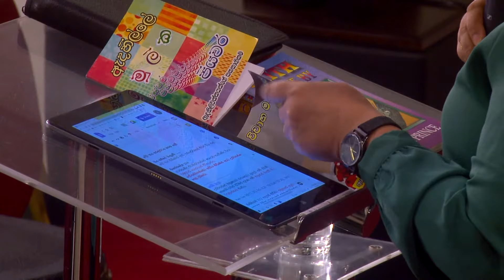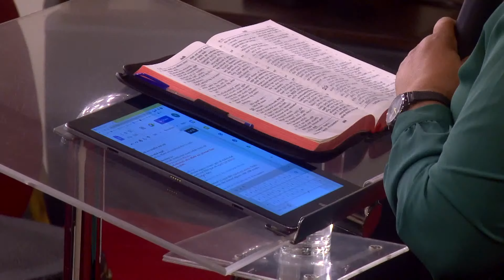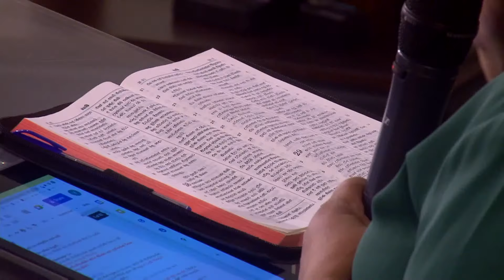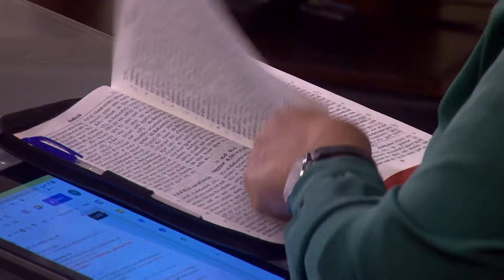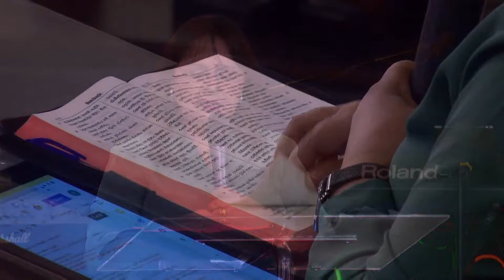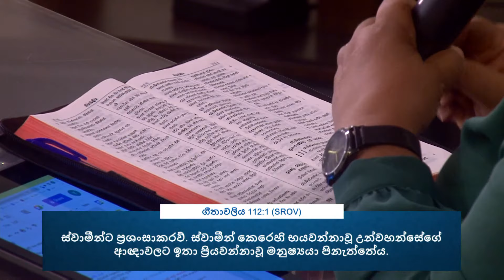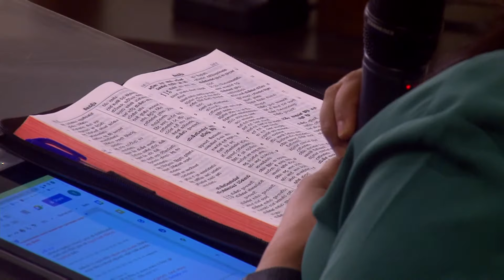July 3, 2022 Yasha Manu | Sinhala Christian sermon | Sinhala deshana | Sinhala Christian message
ප්‍රඥාවන්තයා දේව භයින් නපුරෙන් වැලකී සිටී | Yasha Manu

⛪ ඉරුදින දේව මෙහෙයට එක්වන්න!
සිංහල - උදෑසන 8ට
ඉංග්‍රීසි - උදෑසන 11ට

📍 ලිපිනය:
ඇදහිලිවන්තයන්ගේ සහභාගිකම
2වැනි මහළ, 28, ගාලු පාර, දෙහිවල දකුණ. ශ්‍රී ලංකා.

👦👧 ඇදහිලිවන්තයන්ගේ සහභාගිකමේ ළමුන්! දරුවන්ට ස්වාමීන්වහන්සේ තුළ වර්ධනය වන්නටත් හොඳ මිත්‍රත්වයන් ඇති කර ගැනීමටත් විනෝදජනක ස්ථානයකි! ඉරුදින උදේ 8ට අප හා එක්වන්න.

📞 යාච්ඤා සඳහා අමතන්න: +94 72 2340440 / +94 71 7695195

පොත්පත් CD/DVD/MP3 මිලදී ගැනීම සඳහා ඇදහිලිවන්තයන්ගේ සහභාගිකම පොත්හලට පිවිසෙන්න නැතහොත්. තැපෑලෙන් පොත් ඇණවුම් කිරීමට අමතන්න.
ලිපිනය:
ඇදහිලිවන්තයන්ගේ සහභාගිකම
2වැනි මහළ, 28, ගාලු පාර, දෙහිවල දකුණ. ශ්‍රී ලංකා.